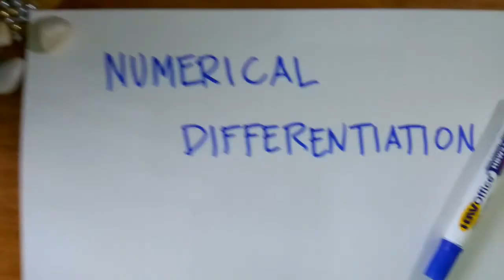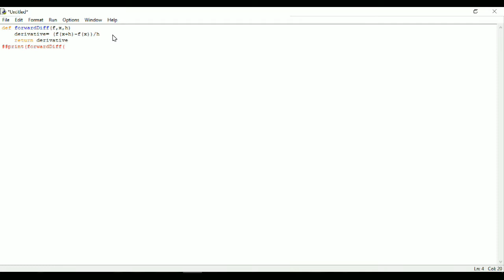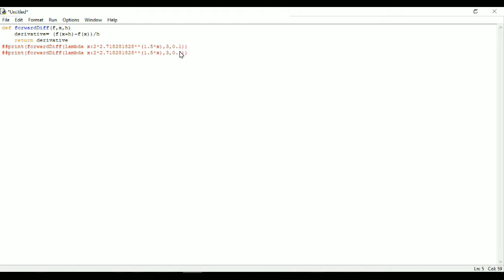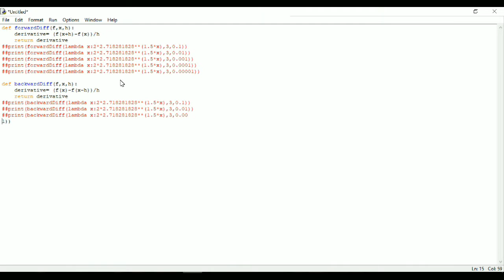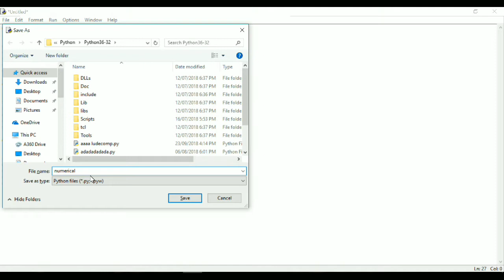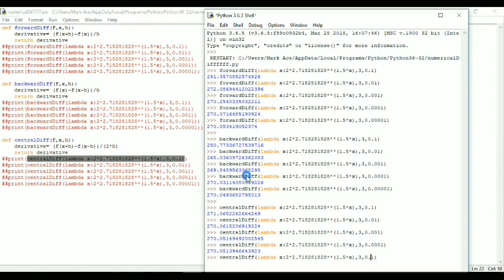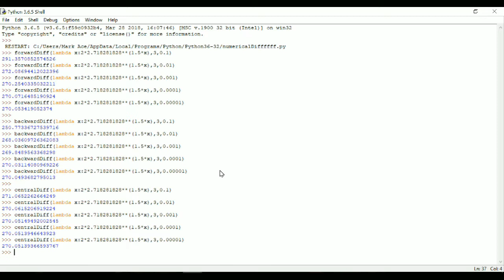PYTHON CODING OF NUMERICAL DIFFERENTIATION ( Forward, Backward, and Central Difference Method)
Project in Numerical Methods with Computer Application
Prepared by: GUILRON A. GABUA
Instructor: ENGR. DAWIN OMAR

Enjoyyyy guys!